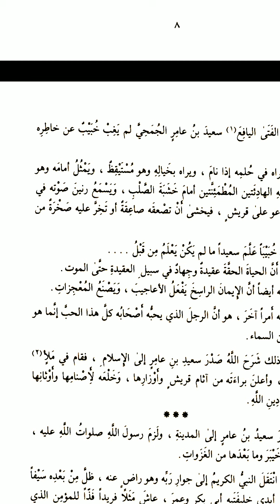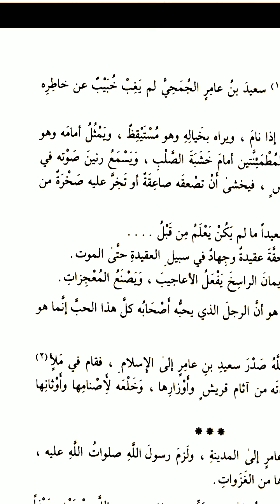الدرس الثاني |صور من حياة الصحابة |Soban Nadvi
الحلقة الثانية
سعيد بن عامر الجمحي